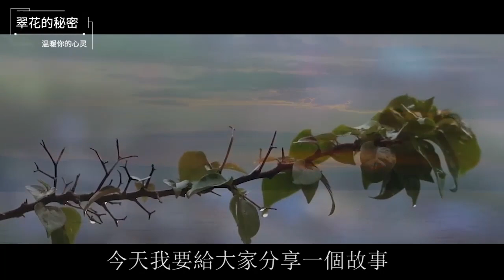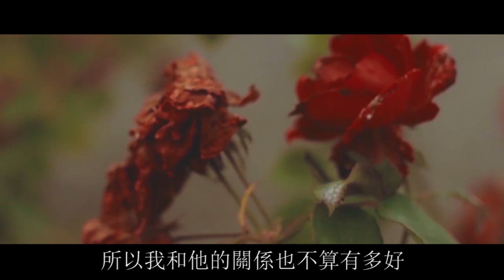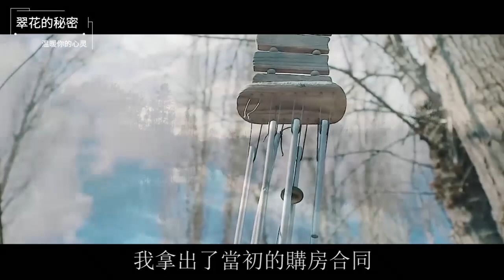“兒媳住娘家，別去接，省錢”，婆婆的算計害全家被打回原形！| 翠花的秘密